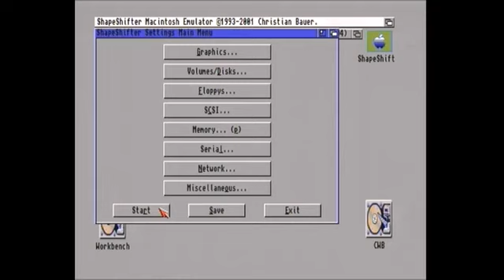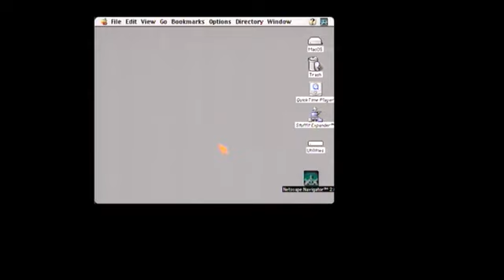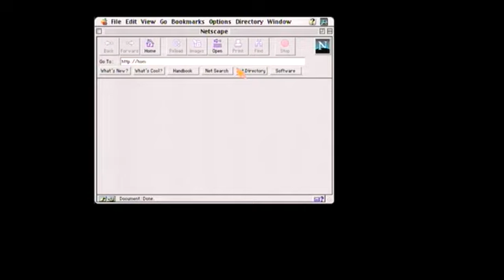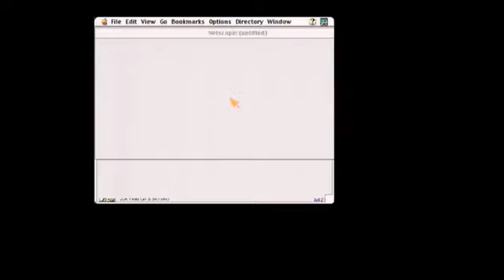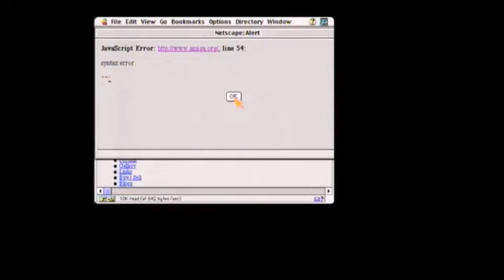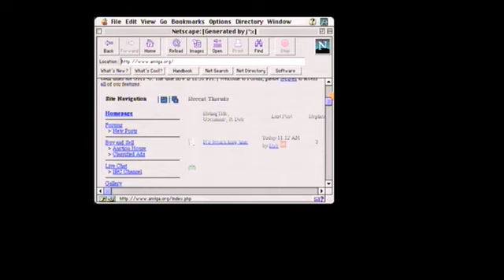Amiga ShapeShifter Internet Access Browser WITH Vincent's GR CHANNEL WISH & KINDLY GIVEN PERMISSION